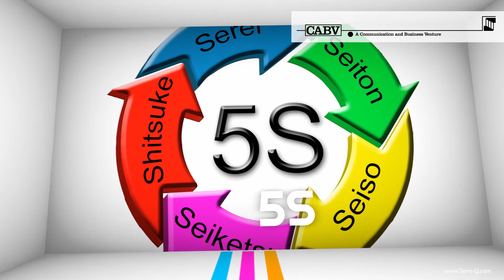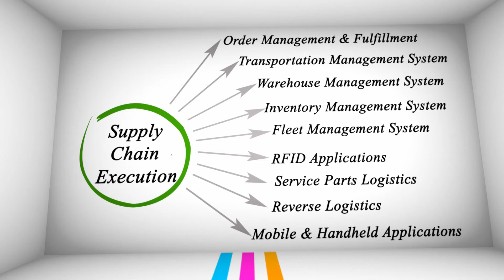Normen2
Dies ist die Verkaufsversion. Somit wird die Zielgruppe direkt angesprochen.